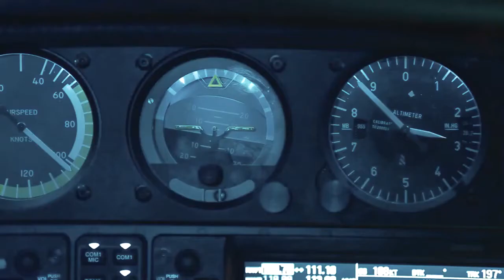Belarusian State Academy of Aviation